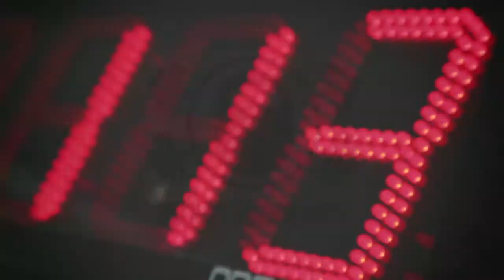Tobulas pratimas juosmeninei daliai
Kartais treniruodami vieną - treniruojame visai kitką! Ir labai dažnai padarome sau daugiau žalos ilgalaikėje perspektyvoje. Visuomet žinokite ką darote, jei tai neduoda naudos, kurios tikėjotes - sustokite ir pagalvokite, gal kažkas yra ne taip. "Miręs vabalas" yra vienas pratimų, kurį galima būtų pavadinti tobulu nugaros skausmo prevencijai ir juosmeninės dalies stiprinimui. Visuomet sportuokite protingai ir saugiai!

-III III-

-III III-